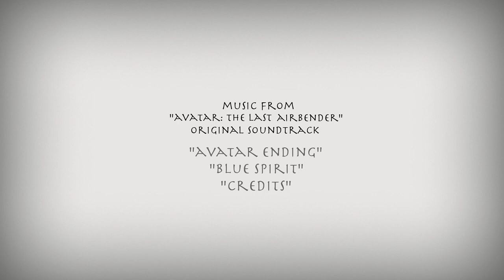Sokka of the Water Tribe - 3D Model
Here is my own version of the character Sokka from the amazing tv show "Avatar: The Last Airbender". I made him in a more mature and realistic way. This is my low poly 3D model, about 10 000 triangles made according to a video game pipeline. Ready for rigging :)

I used Zbrush to create a high poly model.
Then 3ds Max to make a low poly model.
Topogun to render the normal & ao maps.
Photoshop to make the textures.
And finally Marmoset Toolbag 2 to render the turntable.
+ Adobe Première to edit this video.

It took me about 24 days to make it, but I think it was worth it.

I'll make another version soon with some accessories and weapons (his boomerang and his space sword)

Hope you enjoy it, visit my portfolio for more :)